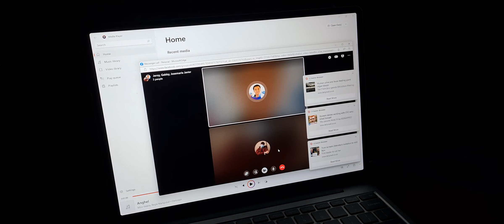STI Shaw Chats III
STI Shaw Chats.